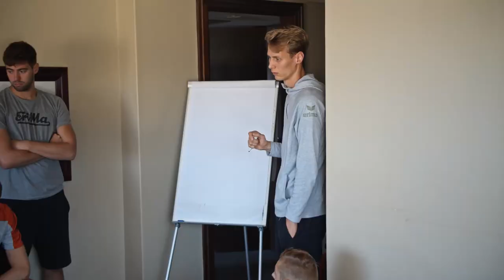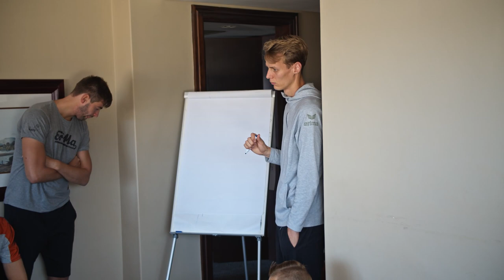Vooruitblik Wim Scholtmeijer op WK-finale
Om 16.00 uur begint in Durban de WK-finale tussen Nederland en België. Bondscoach Wim Scholtmeijer blikt vlak voor vertrek naar de hal vooruit op de strijd met de aartsrivaal, die met een golden goal de finale haalde.